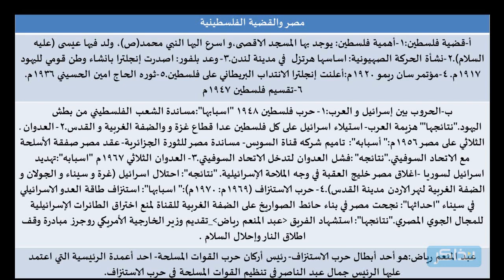نذاكر- مصر والقضية الفلسطينية - الوحدة التانية -الدرس الثانى